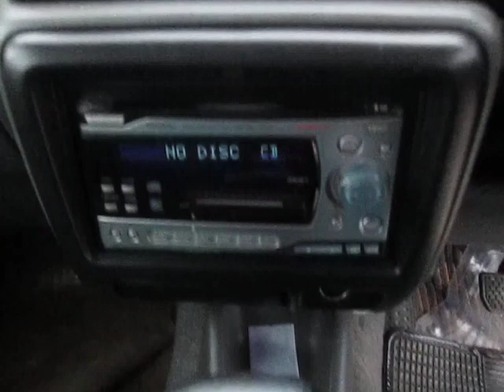SUZUKI JIMNY 18066C